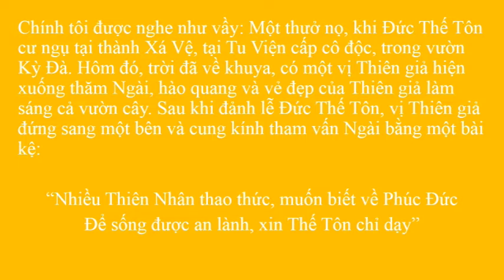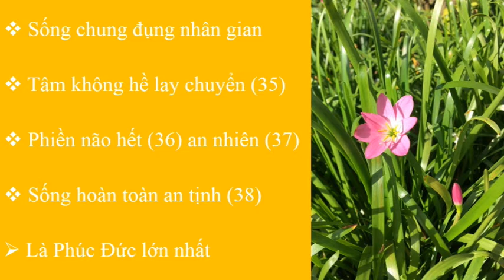Kinh Đại Phúc Đức - Mahamangala Sutta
Theo thầy Huyền Diệu: Theo truyền thống các nước Phật giáo, nhất là các nước theo Nam tông thì Kinh Mahamangala Sutta (Kinh Đại Phúc Đức) được truyền tụng trong các buổi lễ như là một kinh chú mầu nhiệm. Tu sĩ hoặc các Phật tử thuần thành tin tưởng khi tụng hoặc khi nghe và thực hành kinh này một cách thành tâm thì sẽ được nhiều phúc đức, nhiều may mắn và tránh được nhiều tai nạn ngay trong cuộc đời này.

Người chí thành trì tụng và thực hành Kinh Đại Phúc Đức này sẽ được thành công và an lạc dù ở bất cứ nơi nào.
Maha Mangala Sutta là một trong những đoạn kinh rất quan trọng trong Tam Tạng kinh điển của Phật Thích Ca đã thuyết pháp độ sinh.

Maha: Nghĩa là to, lớn;
Mangala: Nghĩa là Phúc đức, điều thiện, sự may mắn, phúc lành, gia tài và hạnh phúc, kiết tường;
Sutta: Nghĩa là Kinh.

Maha Mangala Sutta có thể dịch là Kinh Đại Phúc Đức hay Kinh Phúc Đức Lớn, Kinh Hạnh Phúc Lớn, Kinh Đại Cát Tường: Theo Tam Tạng kinh điển và các tài liệu liên quan bài kinh này được truyền thống Phật giáo các nước cho biết rằng: Nguyên do Phật nói kinh này tại Tu viện Cấp Cô Độc, nơi vườn Thái Tử Kỳ Đà, gần nước Xá Vệ. Suốt 12 năm Thiên và Nhân đã tranh cãi và bất đồng ý kiến về việc làm cũng như ý nghĩa về Phúc Đức, về hạnh phúc.

Vua trời Phạm Thiên đã nghe lời khuyên của Vua trời Sakka, đại diện đến hỏi Phật về ý nghĩa của sự Phúc Đức, sự Hạnh Phúc.

Phật Thích Ca đã giải quyết tường tận và đã khuyên Thiên cũng như Nhân nên học và thực hành 38 điều Phúc Đức để tu thân mình được an lành, hạnh phúc và tất cả những người xung quanh mình cũng được Phúc Đức, Hạnh phúc.

Kinh Đại Phúc Đức diễn ra trong 10 kệ.